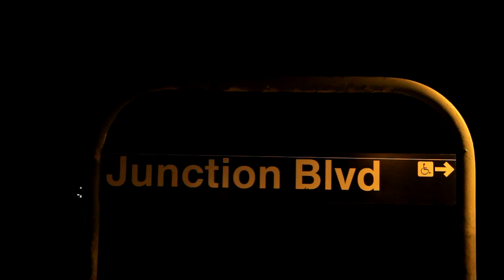NYC Subway: IRT Train of Many Color (7) Train at Junction Blvd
[MTA New York City Transit Subway - IRT Flushing Line]: Here's a clip of the nostalgia TOMC SMEE mixed with Redbird R33/R36 (most painted in different colors) as well as the 1964 Worlds Fair painted R36WF leading on the (7) Express train. A part of  NY Mets NLCS game. In Queens, New York

Quick recap: The IRT SMEEs trains are from the 1960s (1959 for the R26, but not in the TOMC above) with overhaul during the 80s. During the late 80s/90s/early 2000s, the Redbird colored trains were mainly found on the IRT (2/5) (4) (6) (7), and retired up till 2003 with the (7) being the last. The Redbirds were replaced by newer tech R142/As. The other colors on this set were also used during the 80s, but ended up being full red as default. Repainted outside for a nice colorful "Train of Many Colors". The R36WF leading was kept with no change since the 60s.

==Weekend Special==

(7) [West 34th Street, 11th Ave, Manhattan to Flushing, Queens]

-Video was taken (approximately): Oct 17, 2015